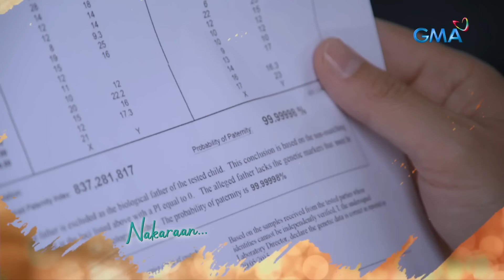Abot Kamay Na Pangarap: Full Episode 45 (October 27, 2022)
Aired (October 27, 2022): RJ (Richard Yap) pleads with Lyneth (Carmina Villarroel-Legaspi) to let their daughter stay at the hospital. But will the latter agree especially when their lives are at stake?